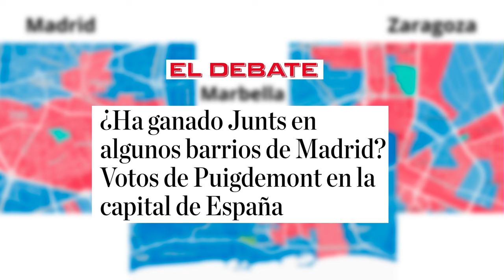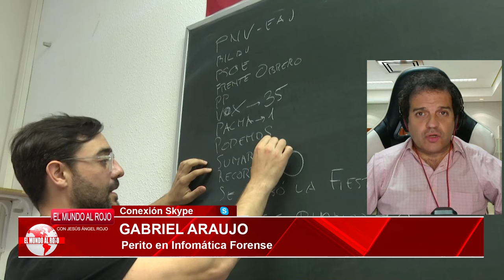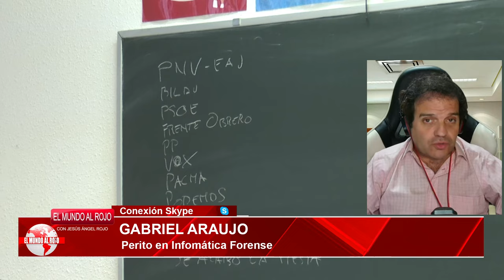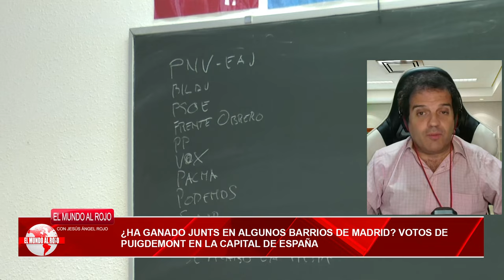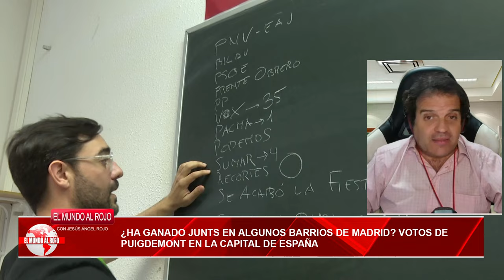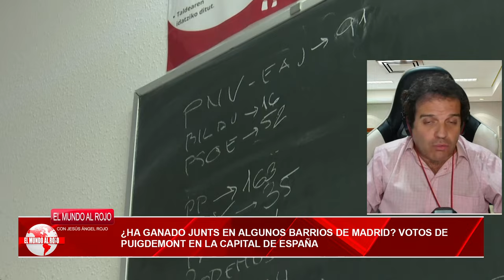🔴PUCHERAZO🔴¿Ha ganado Junts en algunos barrios de Madrid? Votos de Puigdemont en la capital🔴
En este video analizamos si Junts ha ganado en algunos barrios de Madrid, y los votos de Puigdemont en la capital de España. ¡No te lo pierdas!